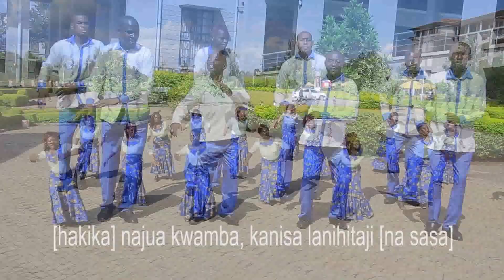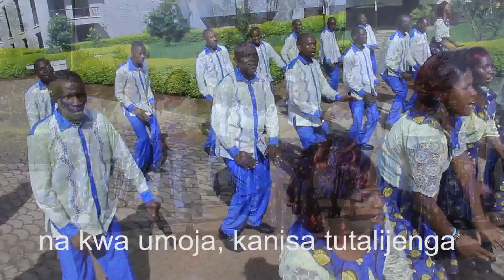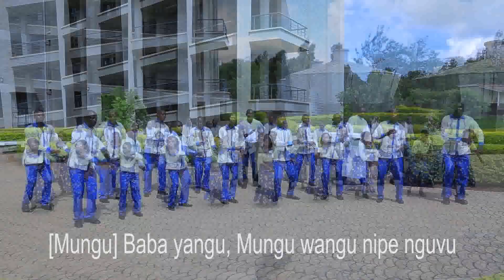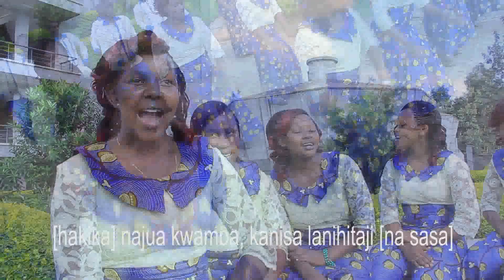Mungu Baba yangu - St Mary's Kwanjenga Choir